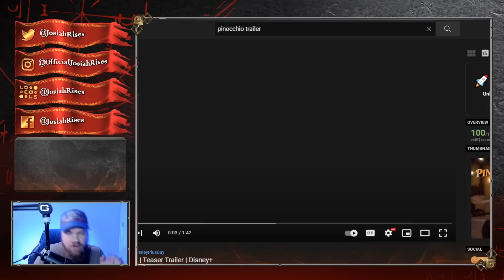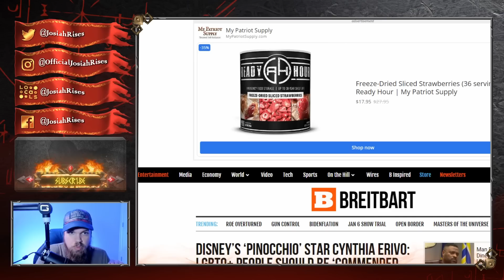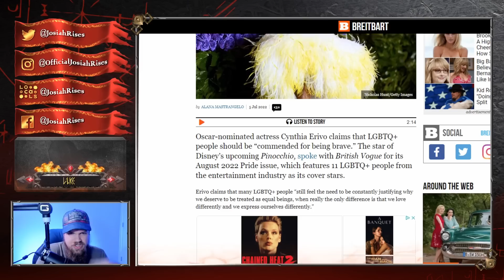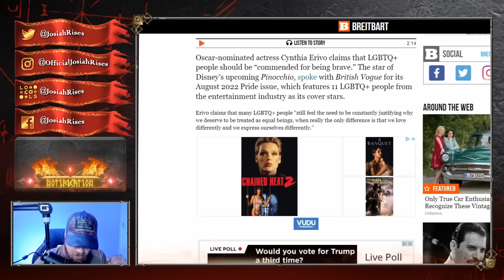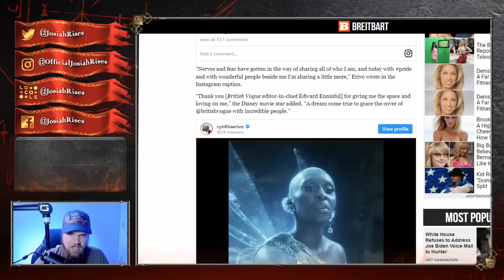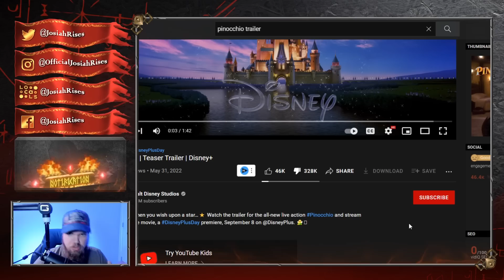Disney's WOKE Pinocchio Just Went Off the DEEP END!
JosiahRises
2743 Henry St # 275

❤️Josiah

Disney's WOKE Pinocchio Just Went Off the DEEP END Into Insanity!